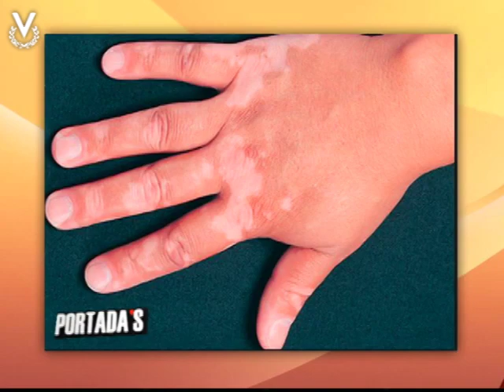Foro de Portadas - El Reflejo De Las Emociones En La Piel - Jueves 26/09/2019